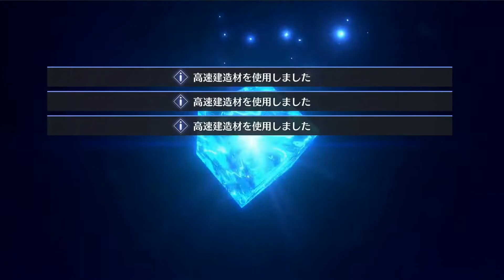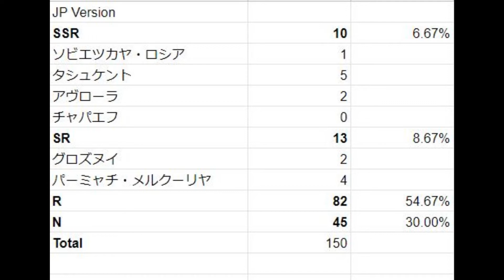【アズールレーン】燃料満タンになるまで偏った期間限定建造回し【凍絶の北海】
実はここまで偏ったのは初めてな気がする
燃料マックスに関しても初めてですね。これはかなりメール溶けた。